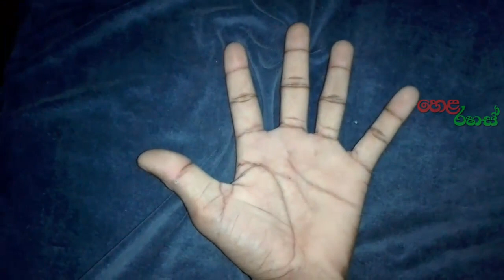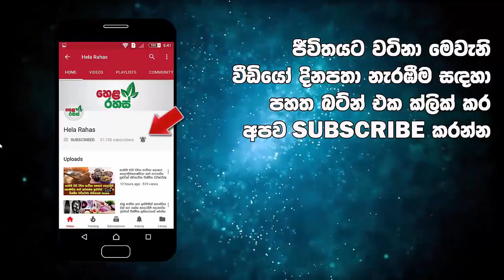මේ රෝග ලක්ෂණ වලින් එකක් හරි තියනවනම් දැන්මම වෛද්‍යවරයෙක් ලඟට යන්න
ඔබ නොදන්නවා උනාට මෙන්න මේ රෝග ලක්ෂණ වලින් එකක් හරි තියනවනම් දැන්මම වෛද්‍යවරයෙක් ලඟට යන්න